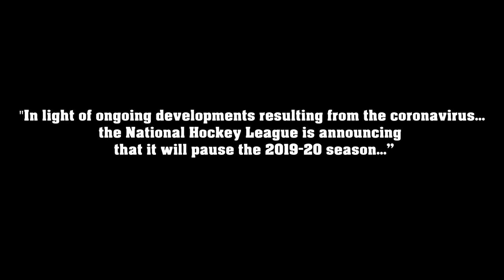New York Rangers 2020 Playoff Intro | "Dream a Little Dream"